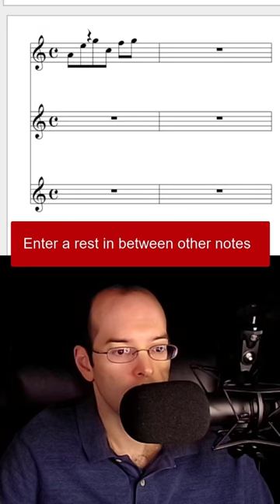Can you really compose music at this level, right in your browser?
Professional and easy to use music notation software in your browser. I will port this as a standalone if I get enough community support.

The cool thing is that I'm developing this on Windows but I am running Music Jotter on my Mac to create my videos. This will help to ensure greater compatibility between Windows and Mac on different browsers. For example, if something breaks while I demonstrate Music Jotter in Safari, I stop recording immediately, fix the issue on my Mac, then start recording again. The more I do this, the higher compatibility we have.